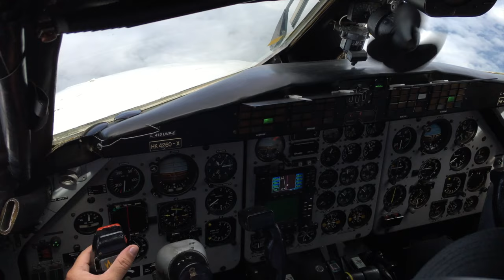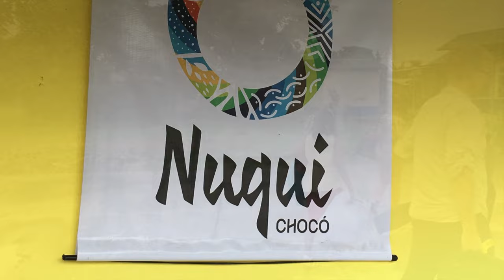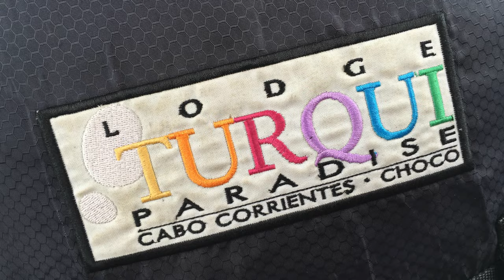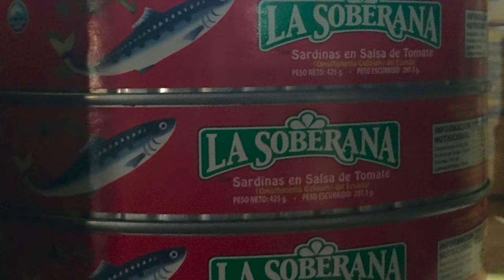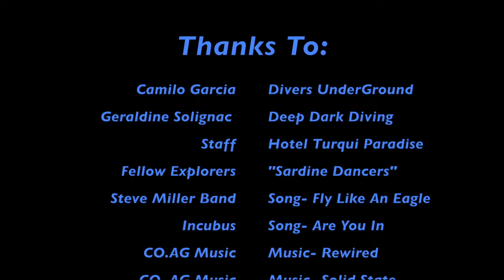Colombia Sardine Run 2016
Travel to Cabo Corrientes, Colombia from Medellin, Colombia with a group of scuba divers. We're on an exploratory scuba diving and snorkeling adventure to observe sardines in their natural environment. Come along and enjoy!